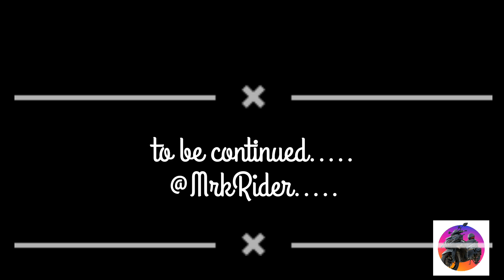1st Long ride pr Jane se pehle ye video jarur dekhe ........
लॉन्ग ड्राइव जाने से पहले ये गलती ना करे जो मैने की .